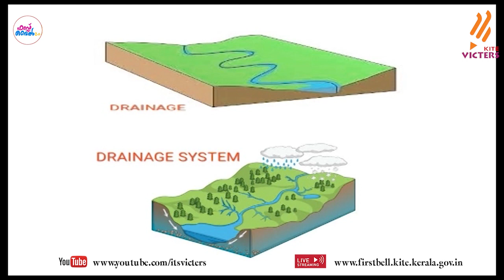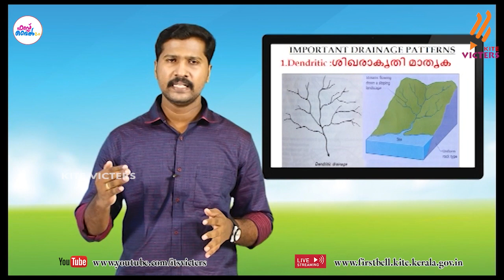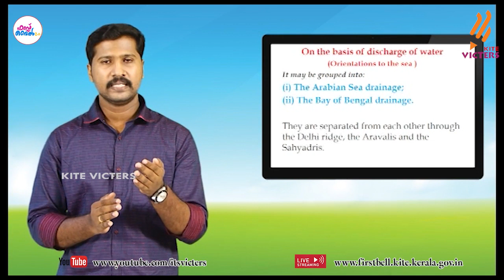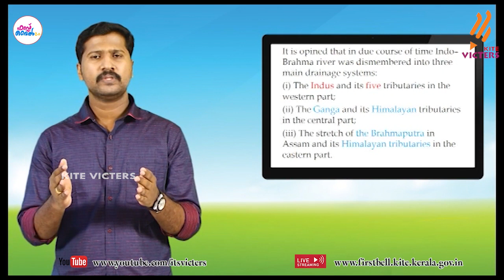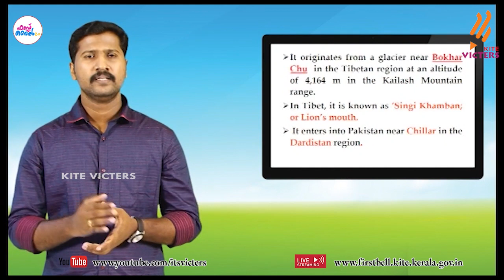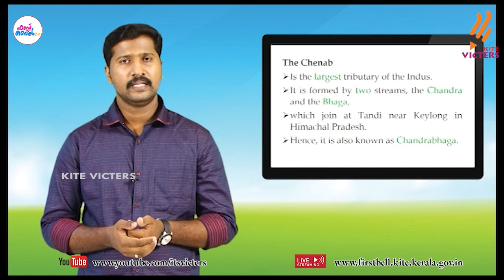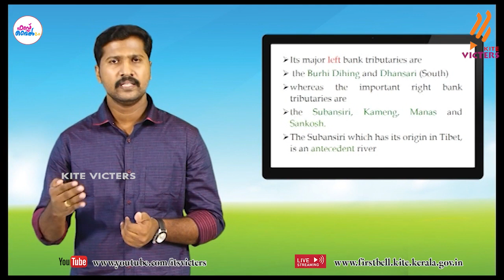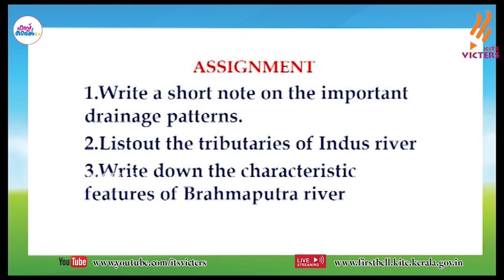First Bell 2.0 Plus One Geography Class 44